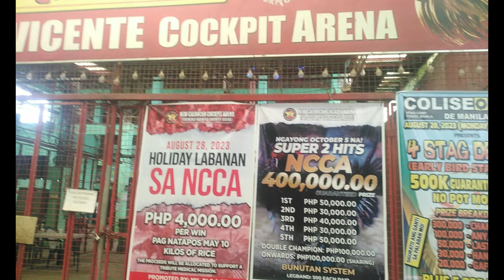KABRO MOTO - Lason daw pero masarap @pasaway un kabro